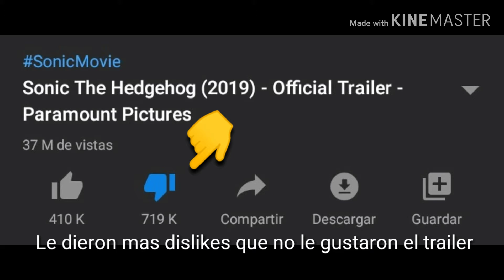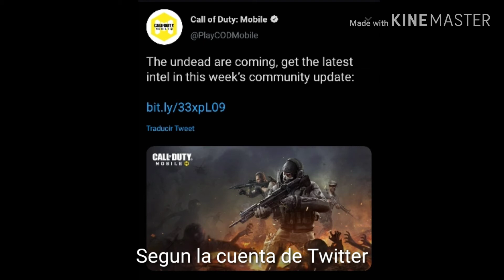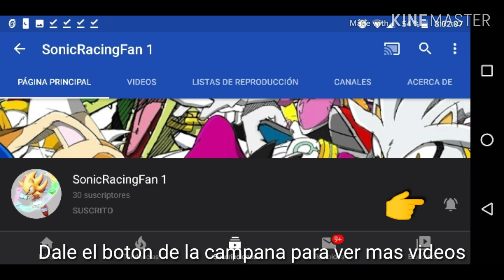SONIC MOVIE LANZA UN NUEVO TRAILER MAÑANA Y COD: MOBILE ESTA CERCA DE HORDA ZOMBIES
Que tal amigos esta es la noticia de hoy con un nuevo video

Puedes seguirme el ID de Call Of Duty: Mobile como SonicRacingFan

Gamertag de Xbox: SonicRacingFan1